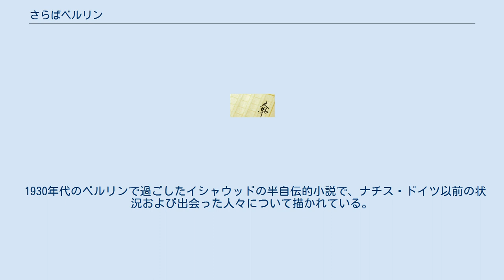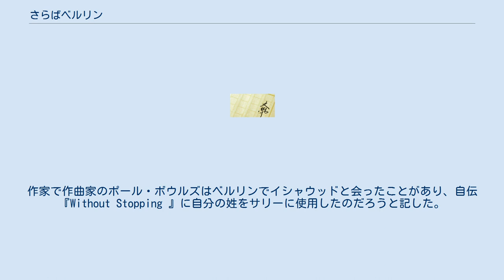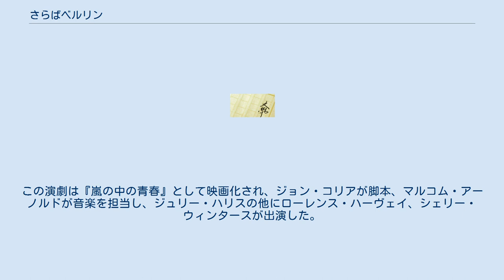さらばベルリン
さらばベルリン (英語: Goodbye to Berlin) は、1939年にクリストファー・イシャーウッドによりヴァイマル共和政を舞台に執筆された小説。
『ベルリン物語』として『山師 (小説)』と共に出版されることが多い。
 1930年代のベルリンで過ごしたイシャウッドの半自伝的小説で、ナチス・ドイツ以前の状況および出会った人々について描かれている。
1930年終盤から1933年初頭のエピソードが織り込まれている。
6本の短編『A Berlin Diary (Autumn 1930) 』、『Sally Bowles 』、『On Ruegen Island (Summer 1931) 』、『The Nowaks 』、『The Landauers 』、『A Berlin Diary (Winter 1932-3) 』が関連するように描かれている。
 イシャウッドは小説のためにドイツに転居し、すぐに親切な女性家主ファール・シュローダー、地元のキャバレーで歌うデカダンスな若いイギリス人女性サリー・ボウルズとその取り巻き、家業が成功している裕福なユダヤ人相続人のナタリア・ランダワー、ナチスの権力の増大に苦悩するゲイのカップルであるピーターとオットーなど様々な人々と関わり合う。
 1939年の初版ではナチスの脅威のリスクに晒されている人々を強調して描いていた。
現代作家ジョージ・オーウェルは「腐敗した社会の見事な描写」と評した。
作家で作曲家のポール・ボウルズはベルリンでイシャウッドと会ったことがあり、自伝『Without Stopping 』に自分の姓をサリーに使用したのだろうと記した。
1976年、イシャウッドは回顧録『Christopher and His Kind 』に「「ボウルズ」の音もその人の見た目も良かった」としてこれを認めた。
 1951年、ジョン・ヴァン・ドルーテンにより『私はカメラ』としてブロードウェイで舞台化された。
無頓着なサリー・ボウルズ役を演じたジュリー・ハリスは、辛口評論家ウォルター・カーから「私にはライカではなかった」と評されたにも関わらず、トニー賞演劇主演女優賞を初めて受賞した。
この演劇は『嵐の中の青春』として映画化され、ジョン・コリアが脚本、マルコム・アーノルドが音楽を担当し、ジュリー・ハリスの他にローレンス・ハーヴェイ、シェリー・ウィンタースが出演した。
 1966年、『キャバレー』としてミュージカル化されてトニー賞を受賞し、1972年、『キャバレー』として映画化され、サリー役のライザ・ミネリがアカデミー主演女優賞を、監督のボブ・フォッシーがアカデミー監督賞を受賞した。
 ^ Christopher and His Kind, p. 60.